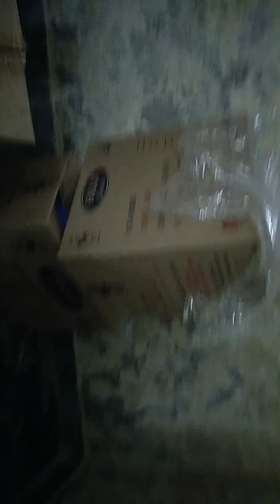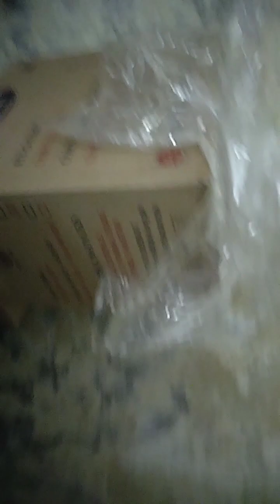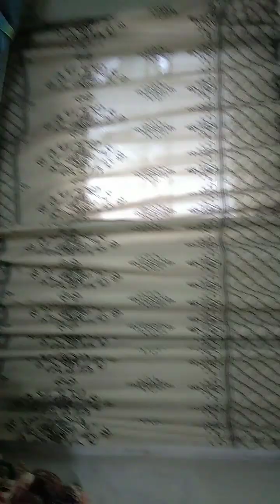aj kia ghar mai kch khas kam